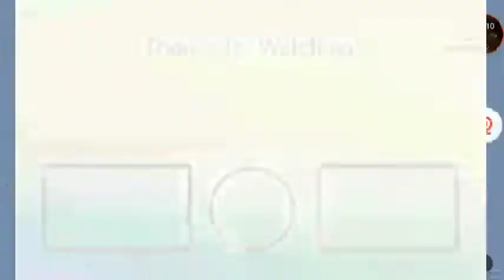Fire TNT is out now! | Trailer Video 2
yay we got a first addon now

-+ Downloads +-